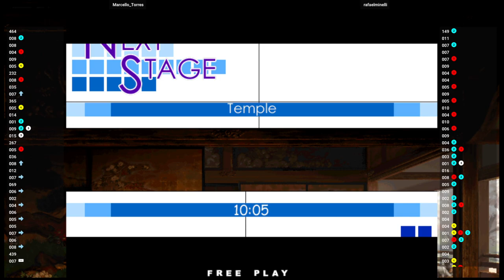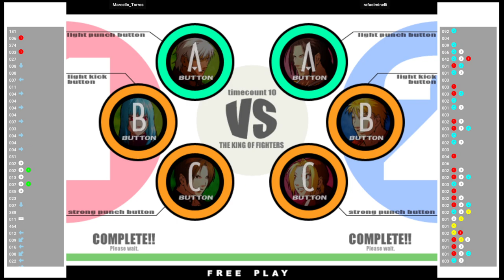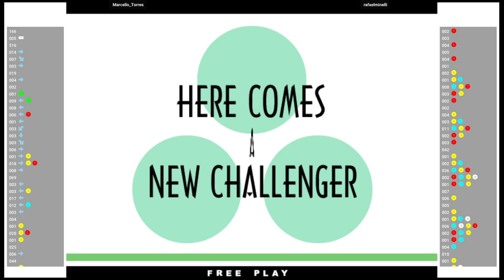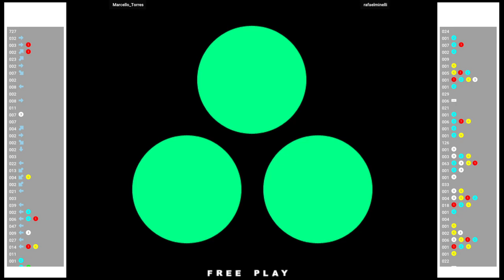KOF XI 🕹 Marcello_Torres VS rafaelminelli | Fightcade